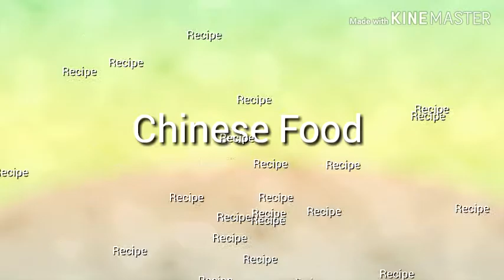HOW TO COOK VEGETARIAN TOFU | CHINESE RECIPE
howtocook vegetariantofu CHINESE FOOD